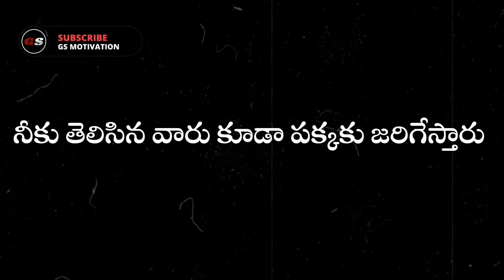Black screen status telugu | Telugu motivational whatsapp status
Welcome to gsmotivation youtube channel. You can find a daily motivational videos, motivational speeches, inspirational speeches in telugu. And also we upload daily black screen whatsapp status telugu also. The number of audience will ask black status telugu more. So hope you all like this video. Love you all